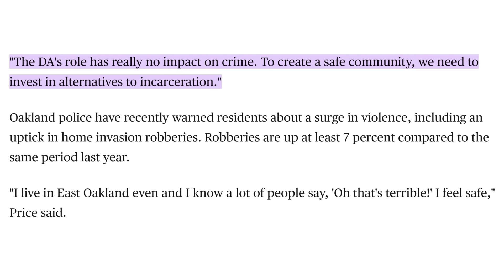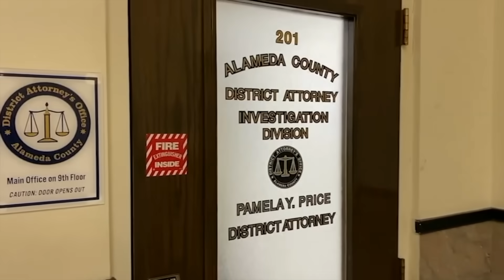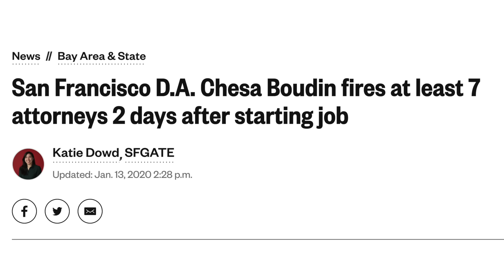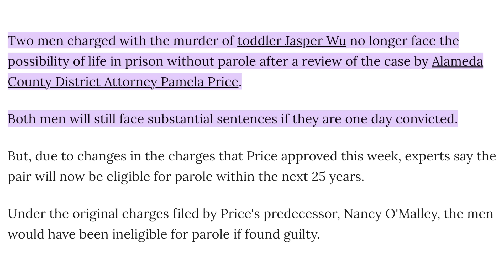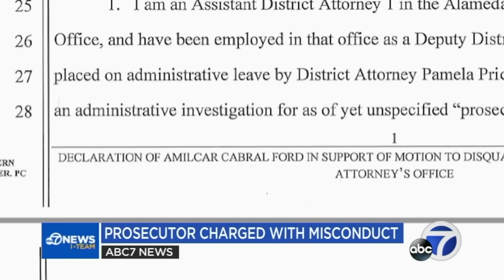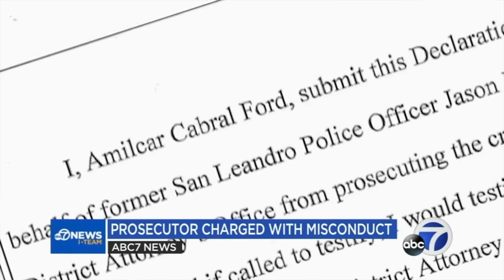Pamela Price Charges Prosecutor For Exposing Her Corruption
In this video I discuss Pamela Price deciding to prosecute one of her former prosecutors who informed a defense attorney of the political nature of his clients prosecution